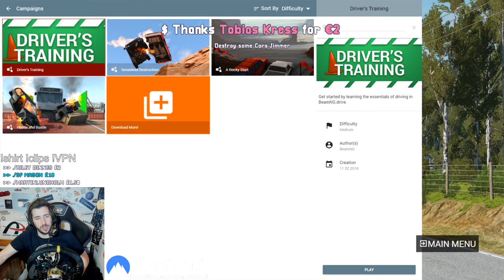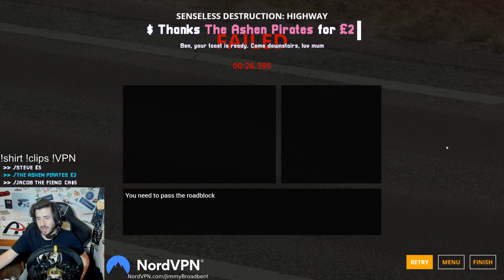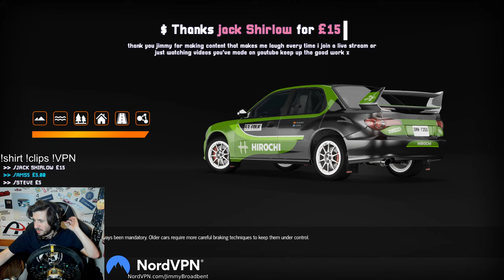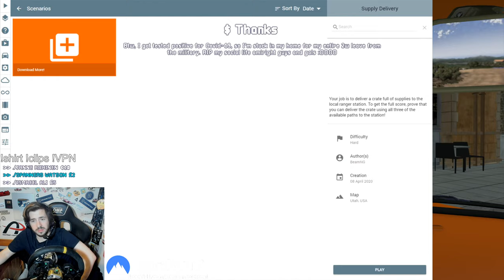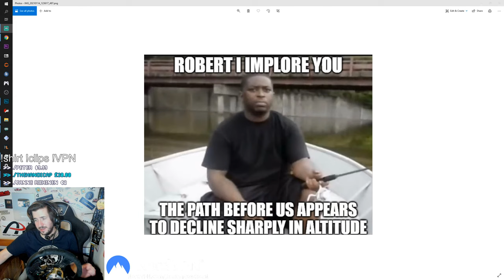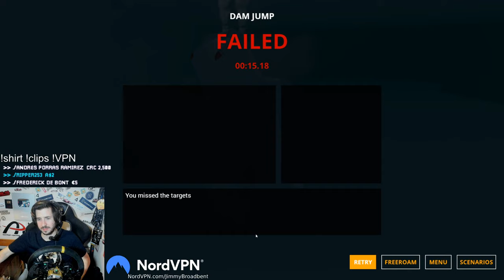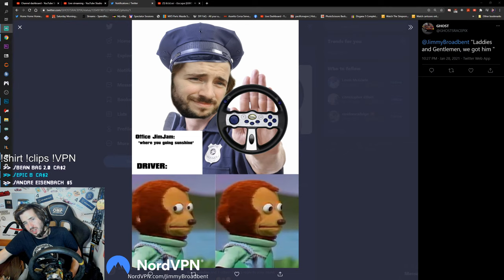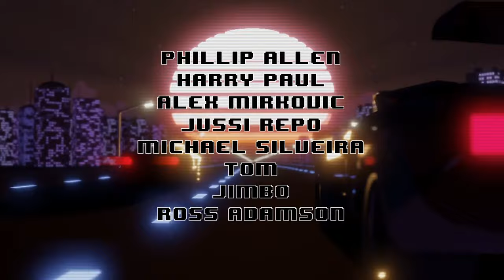Attempting To Complete ALL BeamNG Scenarios